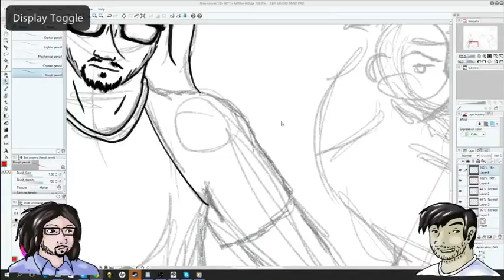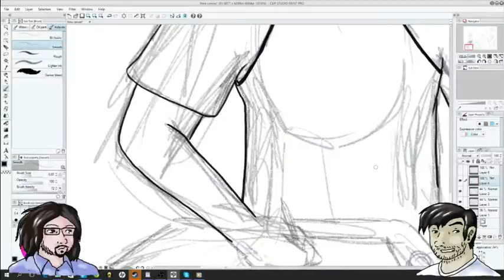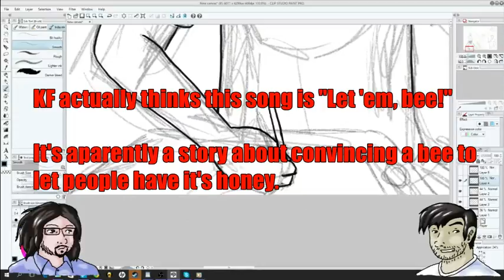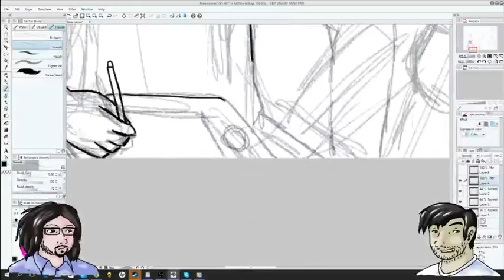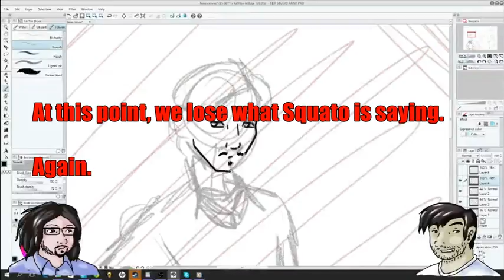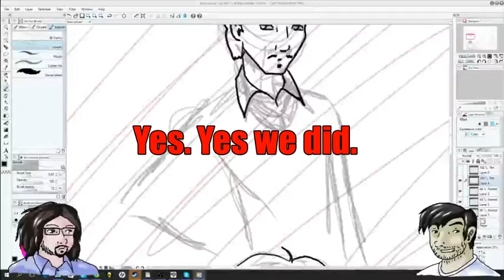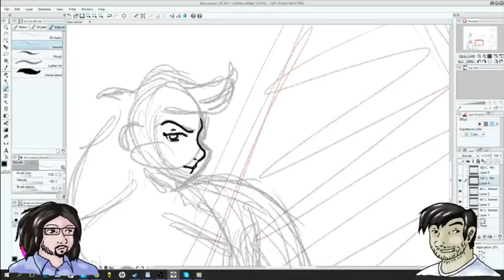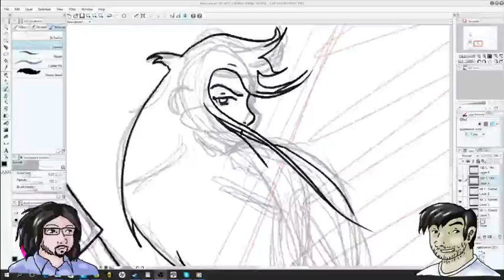Drawing Under the Influence: Spilled Beer (Part 3)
The heat is on, as KF sings (badly), Squato speaks (badly) and Snarky is (badly) sarcastic .